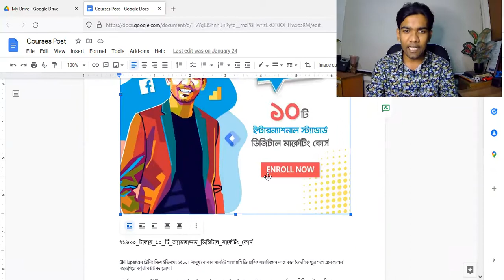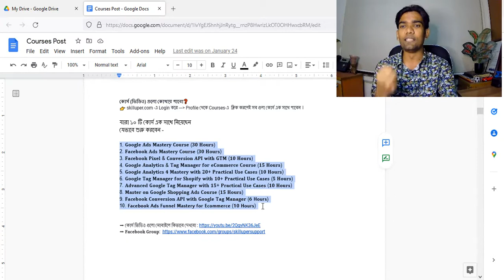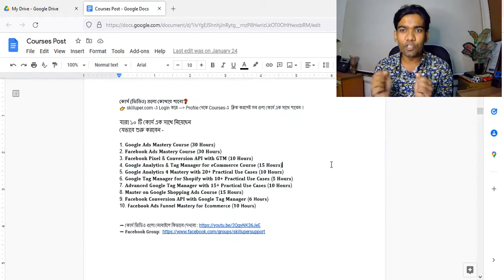যারা ১০ টি কোর্স এক সাথে নিয়েছেন - যেভাবে প্রাকটিস করবেন ওয়ান-by-ওয়ান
যারা ১০ টি কোর্স এক সাথে নিয়েছেন
যেভাবে শুরু করবেন -

1. 𝐆𝐨𝐨𝐠𝐥𝐞 𝐀𝐝𝐬 𝐌𝐚𝐬𝐭𝐞𝐫𝐲 𝐂𝐨𝐮𝐫𝐬𝐞 (𝟑𝟎 𝐇𝐨𝐮𝐫𝐬)
2. 𝐅𝐚𝐜𝐞𝐛𝐨𝐨𝐤 𝐀𝐝𝐬 𝐌𝐚𝐬𝐭𝐞𝐫𝐲 𝐂𝐨𝐮𝐫𝐬𝐞 (𝟑𝟎 𝐇𝐨𝐮𝐫𝐬)
3. 𝐅𝐚𝐜𝐞𝐛𝐨𝐨𝐤 𝐏𝐢𝐱𝐞𝐥 & 𝐂𝐨𝐧𝐯𝐞𝐫𝐬𝐢𝐨𝐧 𝐀𝐏𝐈 𝐰𝐢𝐭𝐡 𝐆𝐓𝐌 (𝟏𝟎 𝐇𝐨𝐮𝐫𝐬)
4. 𝐆𝐨𝐨𝐠𝐥𝐞 𝐀𝐧𝐚𝐥𝐲𝐭𝐢𝐜𝐬 & 𝐓𝐚𝐠 𝐌𝐚𝐧𝐚𝐠𝐞𝐫 𝐟𝐨𝐫 𝐞𝐂𝐨𝐦𝐦𝐞𝐫𝐜𝐞 𝐂𝐨𝐮𝐫𝐬𝐞 (𝟏𝟓 𝐇𝐨𝐮𝐫𝐬)
5. 𝐆𝐨𝐨𝐠𝐥𝐞 𝐀𝐧𝐚𝐥𝐲𝐭𝐢𝐜𝐬 𝟒 𝐌𝐚𝐬𝐭𝐞𝐫𝐲 𝐰𝐢𝐭𝐡 𝟐𝟎+ 𝐏𝐫𝐚𝐜𝐭𝐢𝐜𝐚𝐥 𝐔𝐬𝐞 𝐂𝐚𝐬𝐞𝐬 (𝟏𝟎 𝐇𝐨𝐮𝐫𝐬)
6. 𝐆𝐨𝐨𝐠𝐥𝐞 𝐓𝐚𝐠 𝐌𝐚𝐧𝐚𝐠𝐞𝐫 𝐟𝐨𝐫 𝐒𝐡𝐨𝐩𝐢𝐟𝐲 𝐰𝐢𝐭𝐡 𝟏𝟎+ 𝐏𝐫𝐚𝐜𝐭𝐢𝐜𝐚𝐥 𝐔𝐬𝐞 𝐂𝐚𝐬𝐞𝐬 (𝟓 𝐇𝐨𝐮𝐫𝐬)
7. 𝐀𝐝𝐯𝐚𝐧𝐜𝐞𝐝 𝐆𝐨𝐨𝐠𝐥𝐞 𝐓𝐚𝐠 𝐌𝐚𝐧𝐚𝐠𝐞𝐫 𝐰𝐢𝐭𝐡 𝟏𝟓+ 𝐏𝐫𝐚𝐜𝐭𝐢𝐜𝐚𝐥 𝐔𝐬𝐞 𝐂𝐚𝐬𝐞𝐬 (𝟏𝟎 𝐇𝐨𝐮𝐫𝐬)
8. 𝐌𝐚𝐬𝐭𝐞𝐫 𝐨𝐧 𝐆𝐨𝐨𝐠𝐥𝐞 𝐒𝐡𝐨𝐩𝐩𝐢𝐧𝐠 𝐀𝐝𝐬 𝐂𝐨𝐮𝐫𝐬𝐞 (𝟏𝟓 𝐇𝐨𝐮𝐫𝐬)
9. 𝐅𝐚𝐜𝐞𝐛𝐨𝐨𝐤 𝐂𝐨𝐧𝐯𝐞𝐫𝐬𝐢𝐨𝐧 𝐀𝐏𝐈 𝐰𝐢𝐭𝐡 𝐆𝐨𝐨𝐠𝐥𝐞 𝐓𝐚𝐠 𝐌𝐚𝐧𝐚𝐠𝐞𝐫 (𝟲 𝗛𝗼𝘂𝗿𝘀)
10. 𝗙𝗮𝗰𝗲𝗯𝗼𝗼𝗸 𝗔𝗱𝘀 𝗙𝘂𝗻𝗻𝗲𝗹 𝗠𝗮𝘀𝘁𝗲𝗿𝘆 𝗳𝗼𝗿 𝗘𝗰𝗼𝗺𝗺𝗲𝗿𝗰𝗲 (𝟭𝟬 𝗛𝗼𝘂𝗿𝘀)

কিভাবে ১৯৯০ টাকায় ১০ টা কোর্স অর্ডার করবো❓
👉 ১৯৯০  টাকা bKash-এ সেন্ড করে ঐ bKash no এবং Transaction ID ব্যবহার করে skilluper.com  থেকে যেকোন ১ টা কোর্স অর্ডার করলেই বাকি কোর্স গুলো প্রোফাইলে অটো এড হয়ে যাবে ।